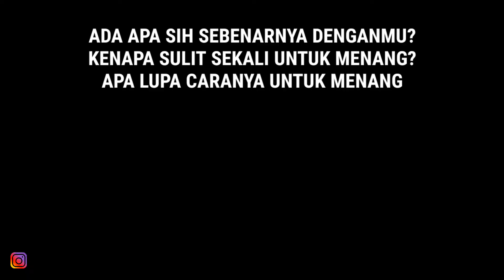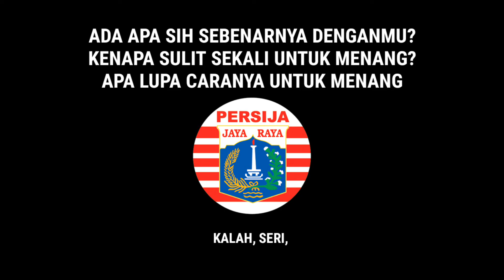3 GOL MENYAKITKAN BAGI PERSIJA 2019 | MOMEN KEBOBOLAN DIMENIT AKHIR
3 gol di waktu injury time pertandingan persija shopee liga 1 2019. Jakmania serasa di php-in, persija selalu lengah dimenit-menit akhir pertandingan.

Untuk membantu mengembangkan channel ini, dan membantu saya agar tetap semangat untuk membuat video-video selanjutnya. Terima kasih

Title 17, US Code (Sections 107-118 of the copyright law, Act 1976):
- All footag, & images used belong to their respective companies.